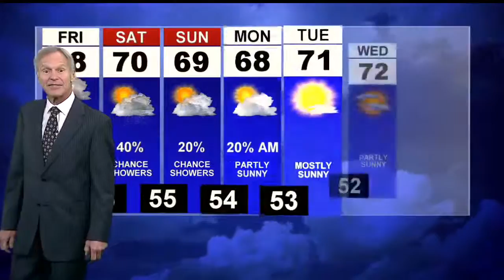Windy with rain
Friday breezy with rain